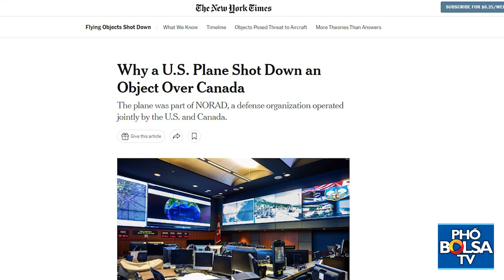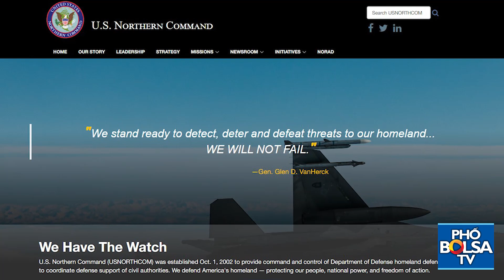Vì sao Thủ tướng Canada có thể ra lệnh cho chiến đấu cơ của Mỹ bắn “hạ vật thể lạ”?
Thủ tướng Canada Justin Trudeau hôm thứ Bảy (11/2) nói rằng theo lệnh của ông, một máy bay chiến đấu của Hoa Kỳ đã bắn hạ một "vật thể không xác định" khi nó bay cao trên vùng trời Yukon Territory của Canada. Trong một động thái có thể khiến cả người Mỹ và Canada bối rối, vật thể thứ hai trong số ba vật thể bay không xác định bị một chiếc F-22 của Hoa Kỳ bắn hạ ở Canada, theo lệnh của thủ tướng Canada. Các câu hỏi nhanh chóng xuất hiện: Làm thế nào mà Canada có thể ra lệnh cho một phi công chiến đấu Mỹ? Làm thế nào mà Hoa Kỳ có thể tiến hành một hoạt động trên lãnh thổ Canada?